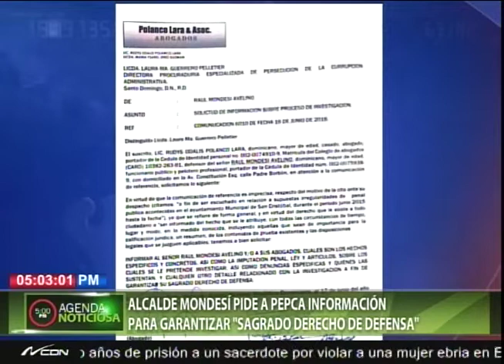Alcalde Mondesí pide a PEPCA información para garantizar “sagrado derecho de defensa”